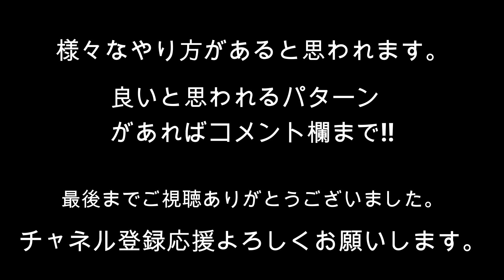20200214［有害駆除］イノシシ箱罠ハンターさん！こんな状況どうします？たぬき対策‼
この箱罠を含めてもう一台がタヌキに陣取れれている状況です！
イノシシ用箱罠を設置している皆さん、様々なやり方等あると思いますがもし自分の箱罠ならどうします？
よければコメント欄まで

Amazonトレイルカメラ